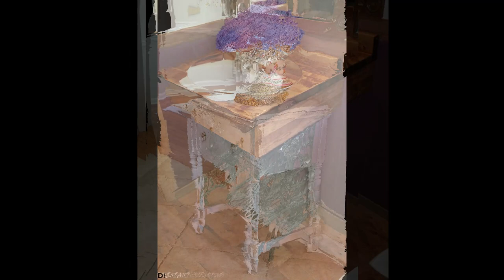BEST Ideas Repurposed Old Sewing Machine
Ideas Repurposed Old Sewing Machine. Drink cart repurposed from sewing machine cabinet · Repurposed sewing machine drawer turned into an organizer.